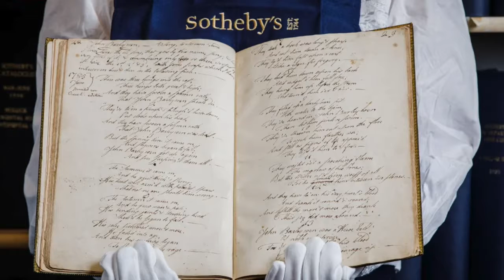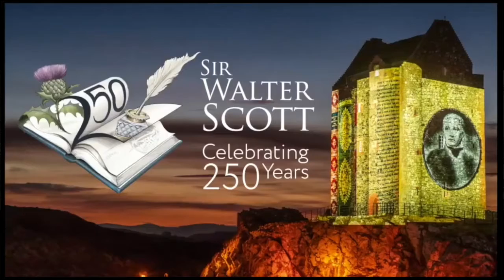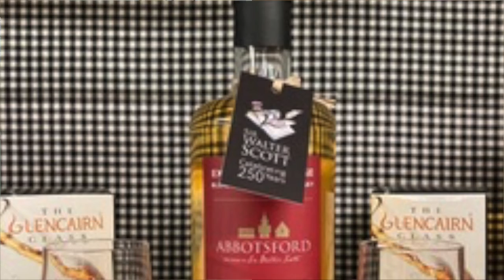Sir Walter Scott's 250th Anniversary: Abbotsford 2022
Join us on this episode of the ScotsinUS Podcast for updates on Abbotsford 2022.
Camilla G Hellman is in conversation with Holyrood Distillery and Abbotsford, The Home of Sir Walter Scott, to discuss Abbotsford in 2022 and Sir Walter Scott’s 250th Anniversary.

Featuring: Giles Ingram, Nick Ravenhall, Donald Christian, Gavin Hewitt